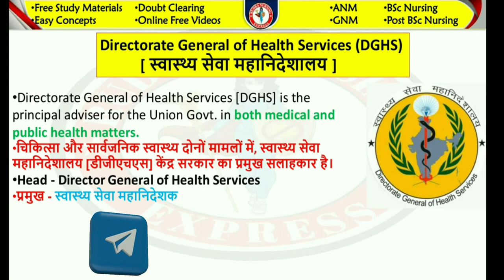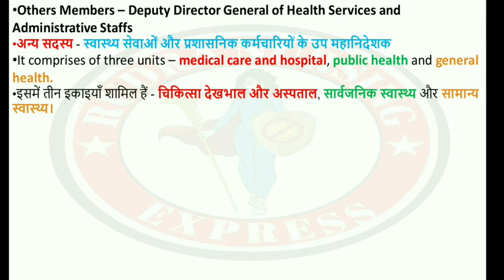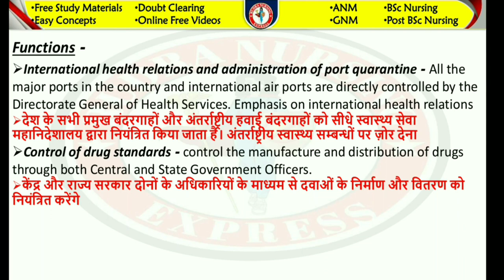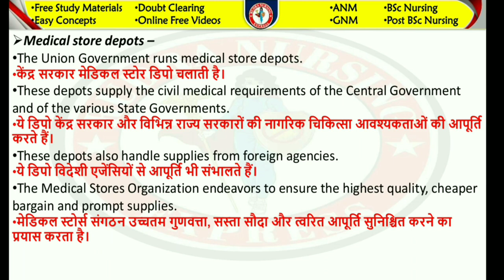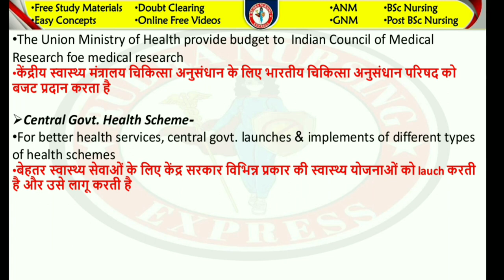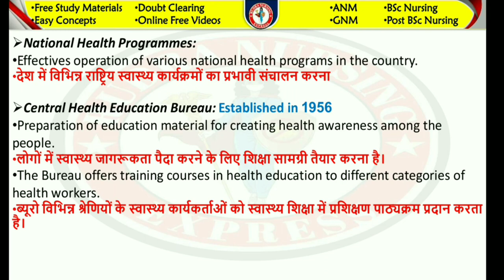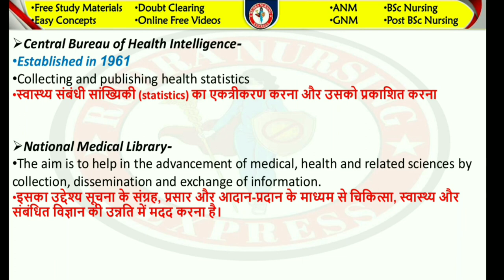Directorate General of Health Services | DGHS | Health Organization at Central Level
नमस्कार, आप सभी का हमारे चैनल में हार्दिक स्वागत है। आज हम बहुत ही important टॉपिक " Directorate General of Health Services " के बारे में चर्चा करेगे। DGHS के एक -एक Functions को बहुत ही सरल तरीके से समझाया है। आशा करता हूँ कि यह विडियो आपके लिए काफी helpful रहेगा। यदि आपको यह विडियो पसंद आया है तो इसे like जरूर करें और अपने दोस्तों के साथ ज्यादा से ज्यादा विडियो को Share करें साथ ही चैनल को SUBSCRIBE करना बिलकुल भी न भूलें. Thank You

Link on other videos are:-